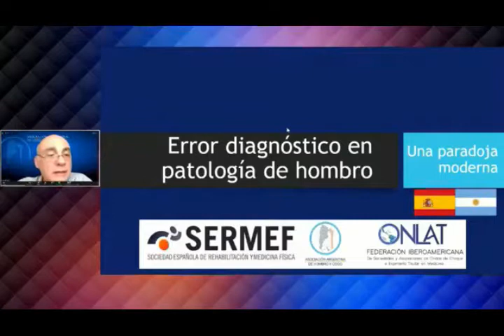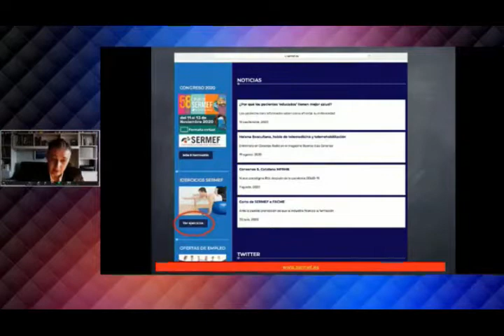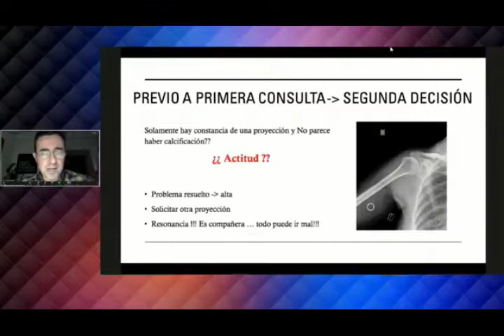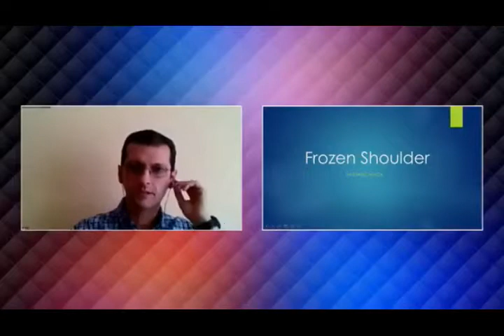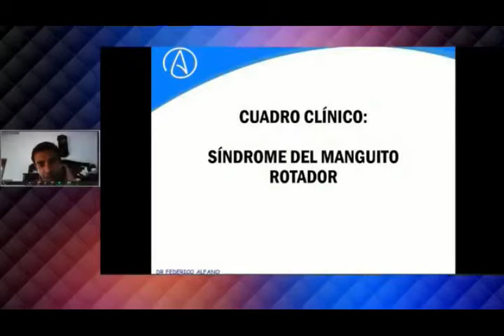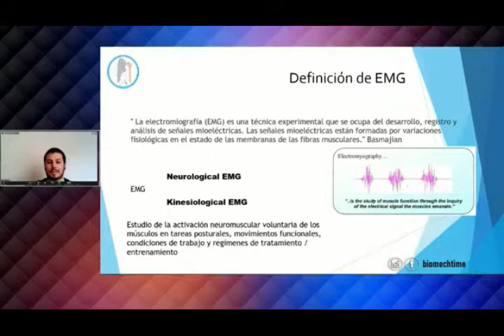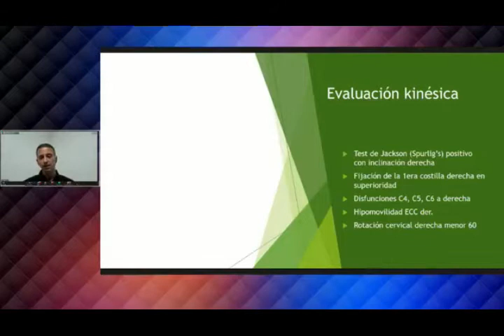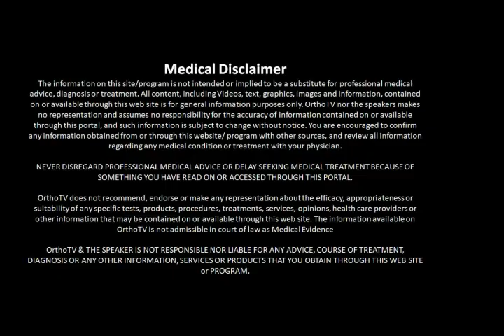Abordaje multidisciplinario de la evaluación clínica en cuadros de dolor de hombro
OrthoTV Ibero America : Orthopaedic Surgery & Rehabilitation Video & Webinars